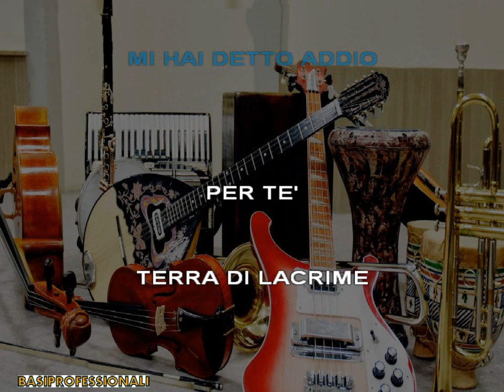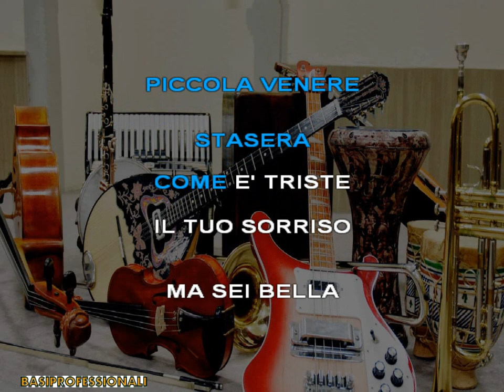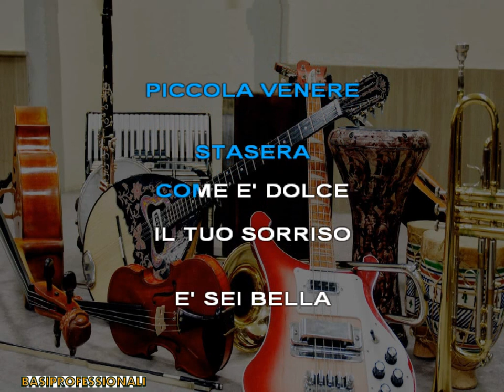I CAMALEONTI★PICCOLA VENERE★KARAOKE(NEW VERSION)